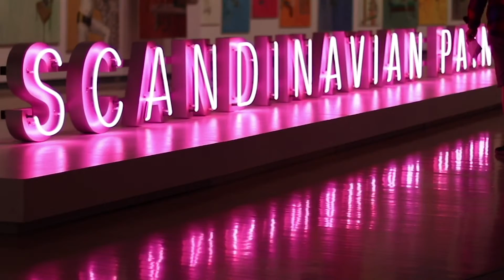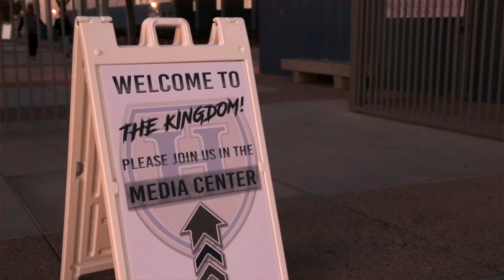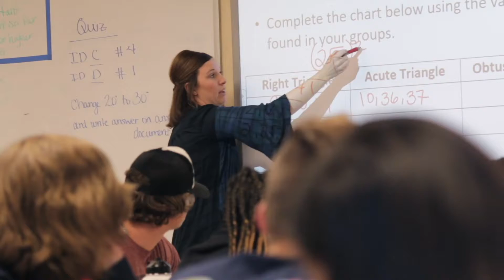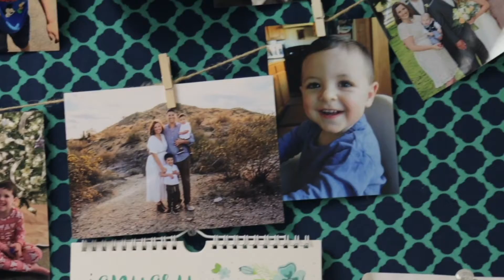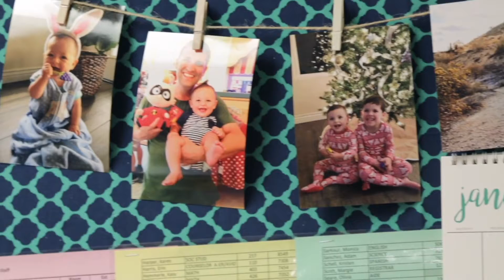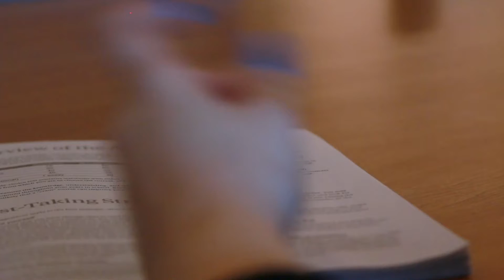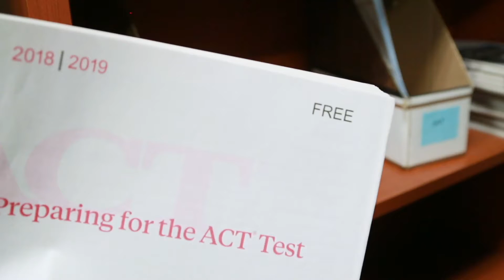THE STUDIO - JANUARY 25, 2019